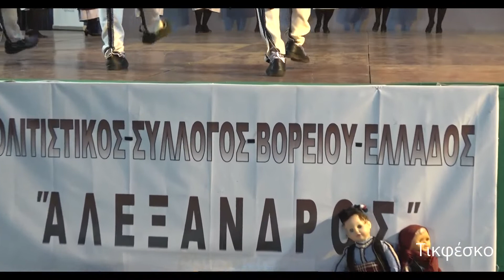Συρτός-Τικφέσκο-Πουστσένο ''Αλεξάνδρεια 2018''..Αρχάριο τμήμα Π.Σ.Β.Ελλάδος ''Αλέξανδρος''1-9-18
Το αρχάριο τμήμα του Πολιτιστικού Συλλόγου Βορείου Ελλάδος ''ΑΛΕΞΑΝΔΡΟΣ'' με χοροδιδάσκαλο τον ΓΙΩΡΓΟ ΤΑΛΑΓΚΟΖΗ & χορούς απο την ΜΑΚΕΔΟΝΙΑ στην εκδήλωση του συλλόγου τους ''ΑΛΕΞΑΝΔΡΕΙΑ 2018''